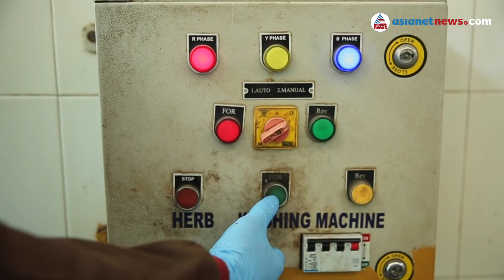കേശസൗന്ദര്യത്തിനുള്ള പ്രകൃതിദത്ത മാർഗ്ഗം | Kottakkal AVS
മുടികൊഴിച്ചിൽ...

താരൻ...

അകാലനര...

മുടിയെ സ്നേഹിക്കുന്ന ഏവരും കടന്നു പോകുന്ന പ്രതിസന്ധികൾ ഏറെയാണ്.

ഇതിനെല്ലാം പ്രകൃതിയിൽ നിന്നു തന്നെ പരിഹാരമുണ്ട്.

മലയാളി സൗന്ദര്യ സങ്കൽപത്തിൽ പ്രധാനമാണ് മുടിയഴക്.  അത് സ്വന്തമാക്കാൻ ഒട്ടേറെ ഔഷധങ്ങൾ നമ്മുക്ക് ചുറ്റുമുണ്ട്.  അവയെല്ലാം ശേഖരിച്ച് ആയുർവേദ ശാസ്ത്ര വിധി പ്രകാരം തയ്യാറാക്കുന്ന ഹെയർ ഓയിലാണ് കോട്ടക്കൽ ആയുർവേദയുടെ കേശ്യം.

ആര്യവേപ്പ്,  അയപാല, ബ്രഹ്മി, ബ്രിങ്കരാജ എന്നിവയടക്കം എട്ട് കൂട്ടം ഔഷധങ്ങൾ ചേർത്താണ് കേശ്യം നിർമിക്കുന്നത്.

ആദ്യം മരുന്നുകളെല്ലാം കഴുകി വൃത്തിയാക്കുന്നു.   വൃത്തിയാക്കിയ പച്ചിലകൾ അരച്ചെടുക്കുന്നു.  അതിലേക്ക് ഉണക്കിയ നെല്ലിക്കയും, ഇരട്ടി മധുരവും, ചിറ്റമൃതുവും പൊടിച്ചത് ചേർക്കുന്നു.

പിന്നീട് ഇത് എണ്ണ തയ്യാറാക്കാൻ ചൂടാക്കിയ പാത്രത്തിലേക്ക് മാറ്റുന്നു.  അവിടെ വെച്ച് വെളിച്ചെണ്ണയും ചേർത്ത് പാകം ചെയ്താണ് കേശ്യത്തിന്റെ നിർമാണം പൂർത്തിയാക്കുന്നത്.

ലാബിലെ ​ഗുണനിലവാര പരീക്ഷണം കൂടി വിജയിച്ചാൽ പിന്നെ വിപണിയിലേക്ക്

താരൻ, മുടികൊഴിച്ചിൽ, അകാലനര, മുടിയുടെ തിളക്കം കുറയൽ അങ്ങനെ വിവിധ പ്രശ്നങ്ങൾക്ക് പ്രതിവിധി ആയാണ് കേശ്യം നിർദേശിക്കപ്പെടുന്നത്.  ആയുർവേദത്തിൽ കേശ സംരക്ഷണത്തിന് നിർദേശിക്കുന്ന വിവിധ ഔഷധങ്ങൾ ശാസ്ത്രവിധി പ്രകാരം സംയോജിപ്പിച്ച് നിർമിക്കുന്നതാണ് കേശ്യത്തിനെ മറ്റ് ഹെയർ ഓയിലുകളിൽ നിന്നും വ്യത്യസ്തമാക്കുന്നത്.